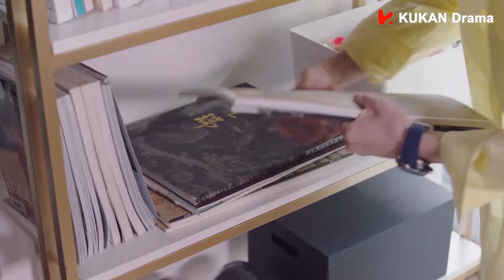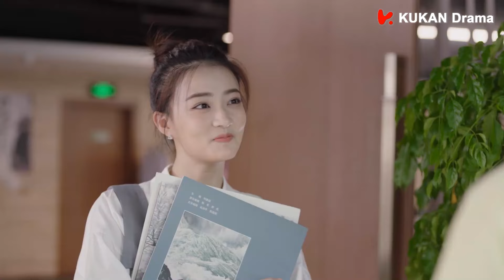💐灰姑娘惊喜回国，霸总见到娇妻直接搂在怀里，谁知心机女意外闯入，脸都气绿了【若你安好便是晴天Sunshine of My Life 速看25】